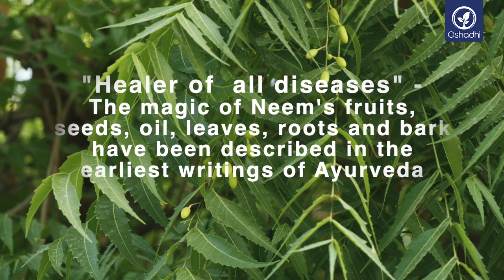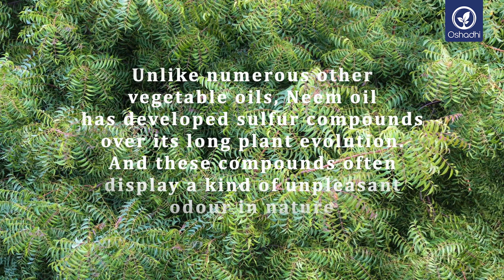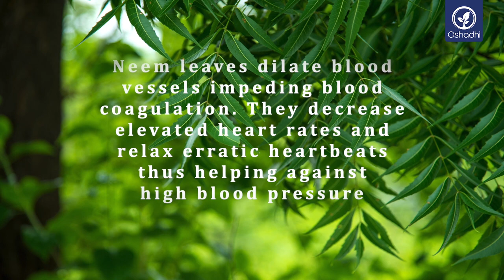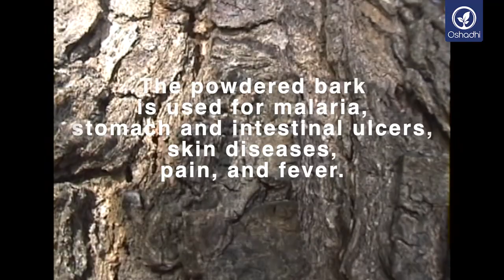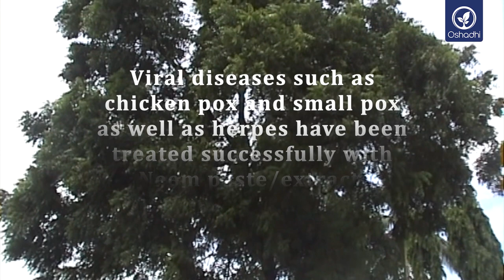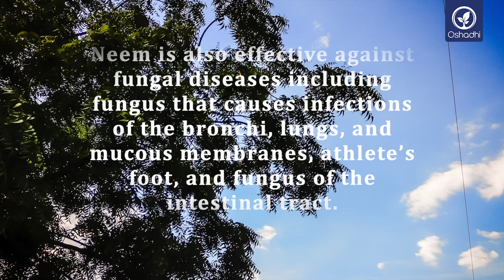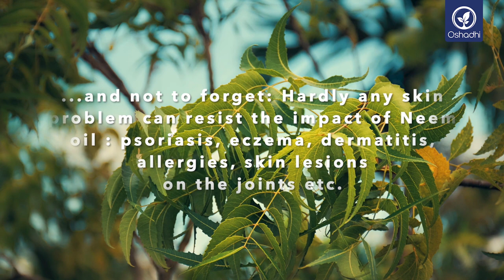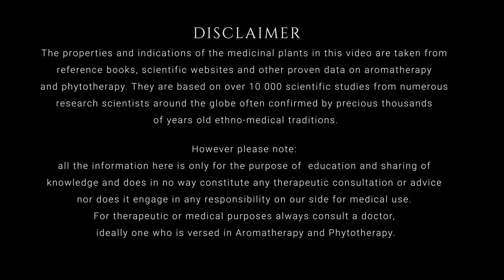Neem (Azadirachta indica) - The sacred Tree of India | OSHADHI plant portrait - HD